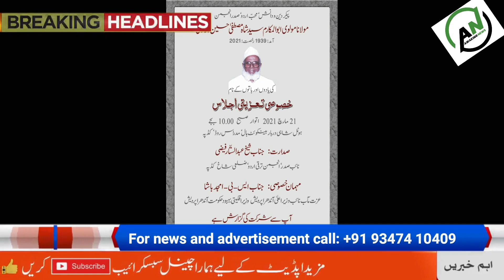Awaking News 20-March-2021 | Kadapa News| US President | RSS | Bharat Mata | Manmohan Vidya | CAA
AN News 20-March-2021

1. The US President fell face down while climbing the stairs of the plane
2. I do not lie like the Prime Minister. CAA will not apply
3. No need for riots, looting, Duryodhana, Doshasan and Mir Jafar: Mamta
4. Every citizen of India will join RSS: Manmohan Vidya
5. A fire broke out in a Telangana frying pan during a victory celebration
6. To speak against Prime Minister Modi means to speak against Bharat Mata. BJP leader
7. I know about Islam because my father used to go to the mosque: Priyanka Chopra
7.2.5 Lacs Released from AP CM relief fund to a cancer patient : Kadapa
8. Jalsa-E-Taziyat in kadapa for Late syed Mustafa Bhukhari